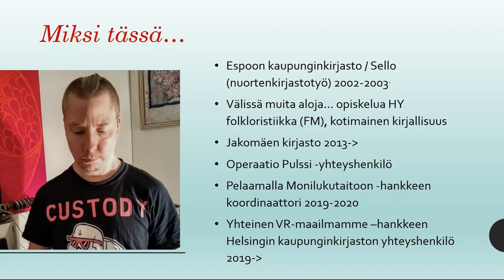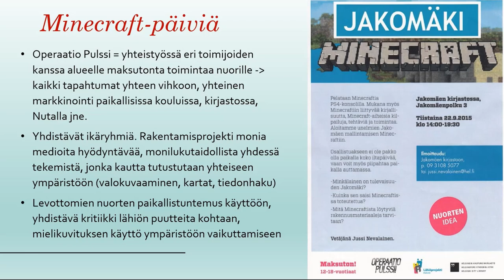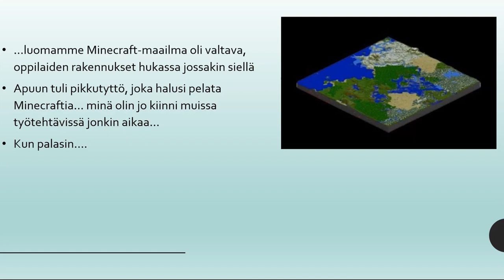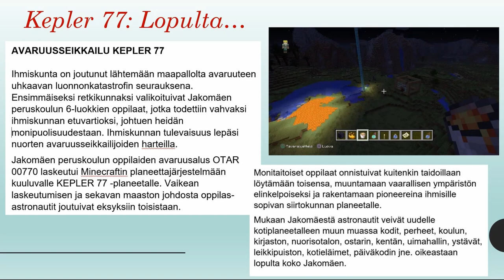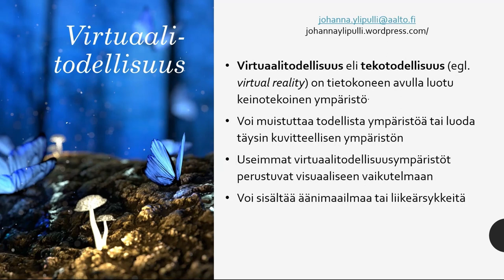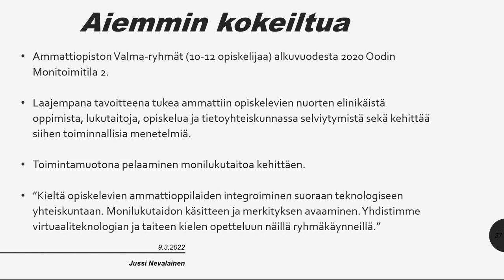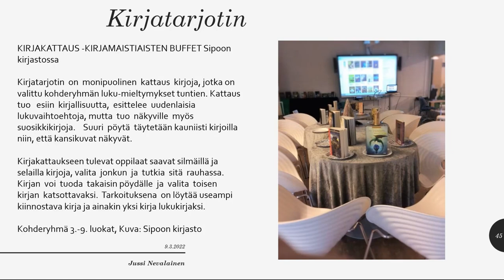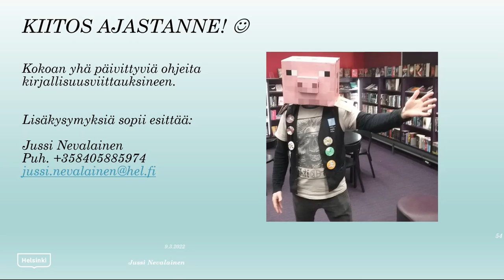Minecraftia ja virtuaalisuutta Jakomäen kirjastossa, Jussi Nevalainen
Jussi Nevalainen Jakomäen kirjastosta esittelee Minecraft ja VR-työpajoja, jotka on suunnattu yläkoululaisille monilukutaidon ja lukutaidon edistämiseksi.